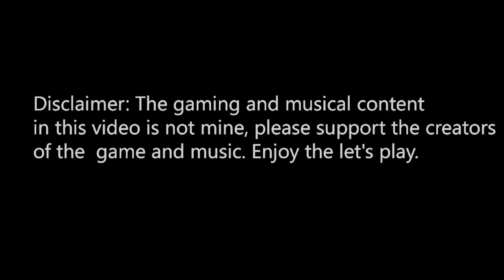Tomb Raider 2013 part 6 - Saving Roth | TrueGameMage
save Roth form a wolf attack sorry for the old outro